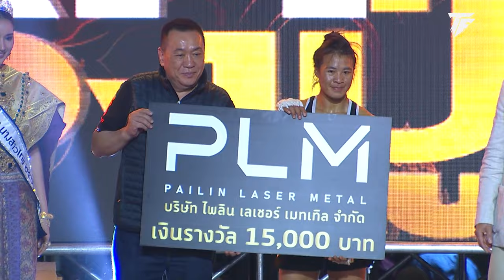เวโร ว.รุจิรวงศ์ VS พญาสิงห์ ส.สมมิตร | THAI FIGHT หลวงปู่ทวด | 🏆 รอบชิงชนะเลิศ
พระบาทสมเด็จพระเจ้าอยู่หัว และสมเด็จพระนางเจ้าฯ พระบรมราชินี ทรงมีพระมหากรุณาธิคุณ พระราชทานถ้วยรางวัลชนะเลิศ ในศึก “THAI FIGHT หลวงปู่ทวด” รอบชิงชนะเลิศ ปี 2023 ส่งใจเชียร์ แสนชัย, เต็งหนึ่ง, ป.ต.ท., น้องโอ, เวโร, สุขสวัสดิ์, ไลอ้อน และคู่ชิงแชมป์ THAI FIGHT LEAGUE รุ่น 61 กก. เขี้ยวเพชร ดวลเดือดกับ ขุนศึกเล็ก ร่วมขอพรกราบนมัสการหลวงปู่ทวดองค์ใหญ่ที่สุดในโลก

วันอาทิตย์ที่ 24 ธันวาคม 2566 (ถ่ายทอดสดการแข่งขัน)
📍 ณ ลานกิจกรรมพุทธอุทยานมหาราช วัดวชิรธรรมาราม อ.มหาราช จ.พระนครศรีอยุธยา